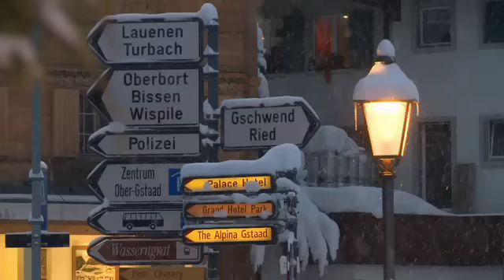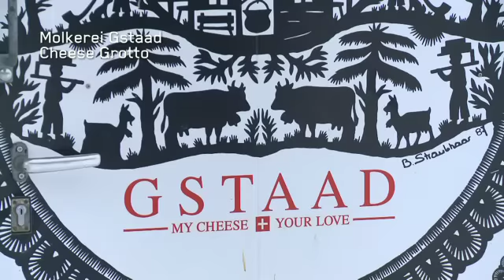Not Your Average Swiss Village - Gstaad, Switzerland